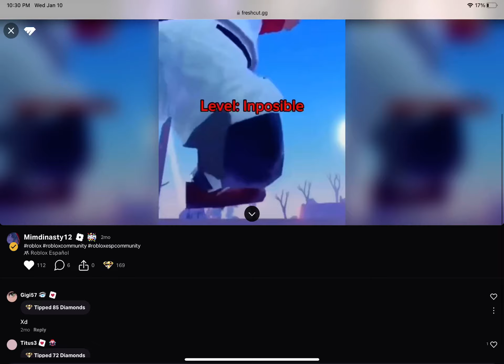Try not to change pfp (NOT MINE USE FRESHCUT)